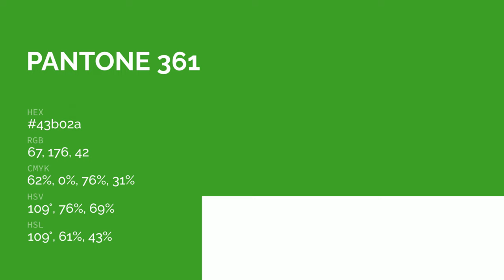color 43b02a hex color - Green color - Warm color 43b02a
What color is ? 43b02a hex color - Green color - Warm color 43b02a

Hex 43b02a Color Code is also known as color.